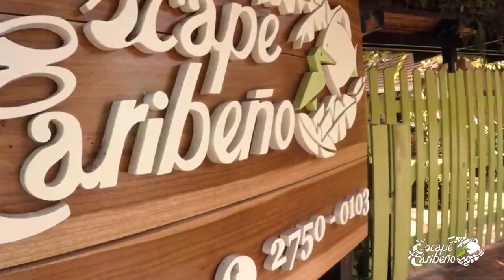Cozy Hotel Escape Caribeño in Puerto Viejo, Costa Rica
Let us help you create an amazing trip to Costa Rica at no extra cost:

Explore Costa Rica with us!